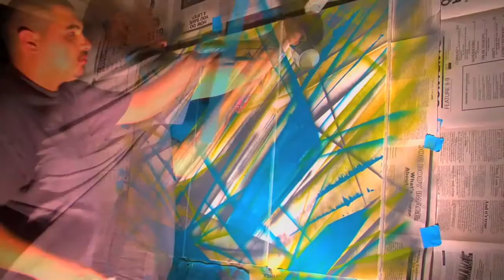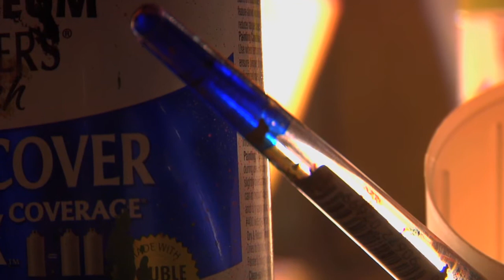Kastle Art 2010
Artist: Jessie Castillo- Kastle Art
three peace painting
Medium: Acrylic & spray paint